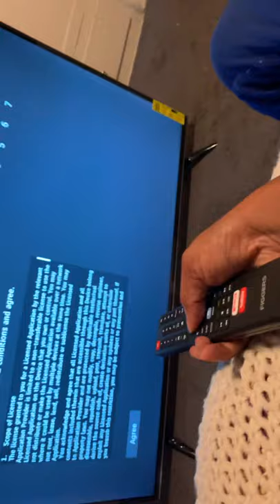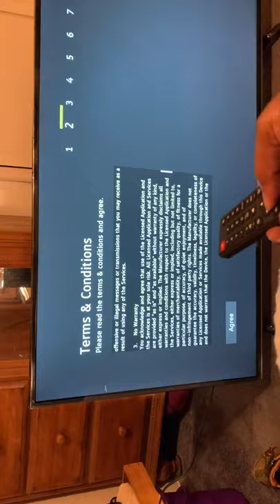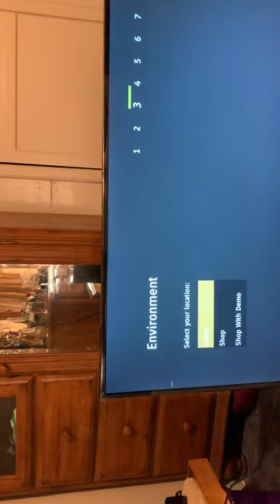Figgers Tv Unboxing...or not!!!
I waited for my husband so we could unbox this tv together and he got home and opened it without me! Smh!!!